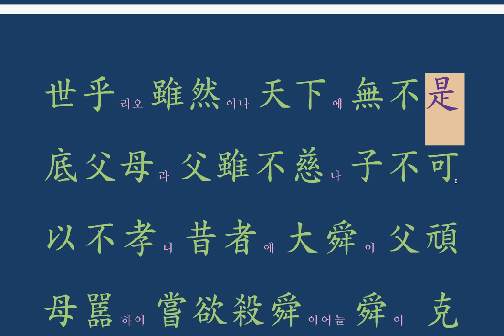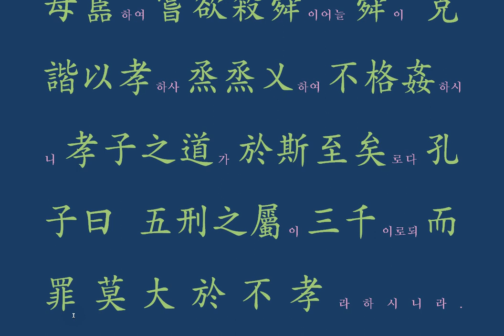동몽선습 성독 2 父子有親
부모와 자식
서로가 믿어주고
친밀함이 중요하죠